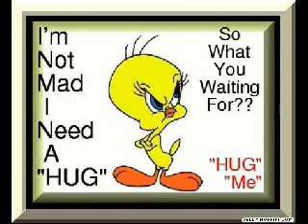Aerosmith & Guns N' Roses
Pictures galore of the 2 bands that made history. Their songs couldn't be loaded, but the pix are worth the look.